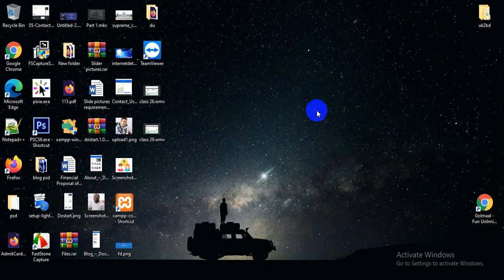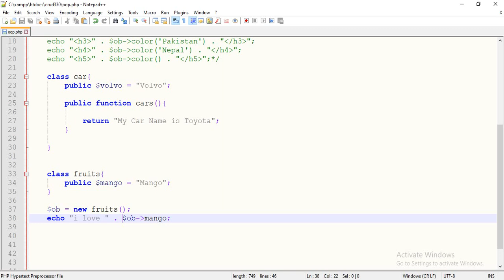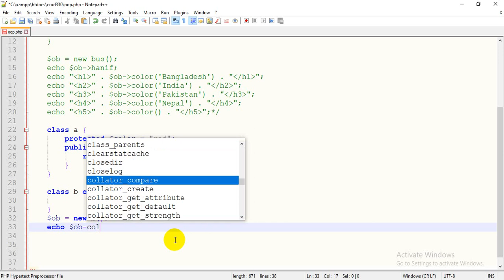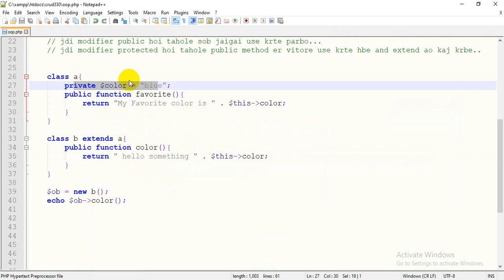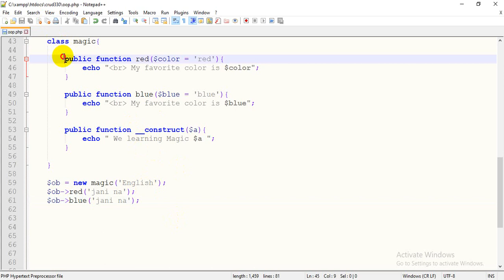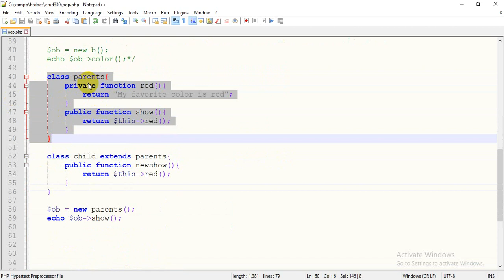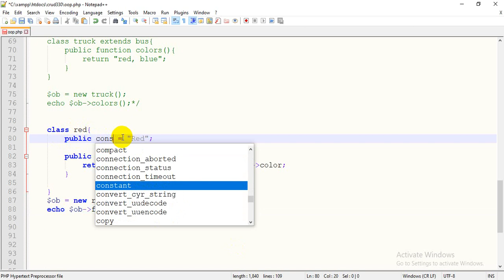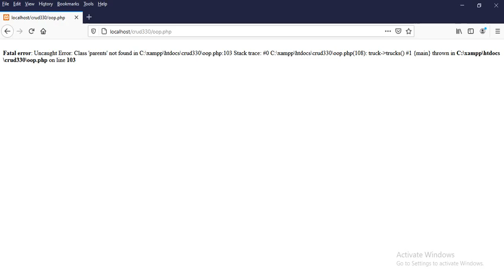Class 31 - LEDP | Batch-330th Web Design & Development | Php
Here we have discussed about oop, Inheritance, Access Modifier, Abastract Class etc...